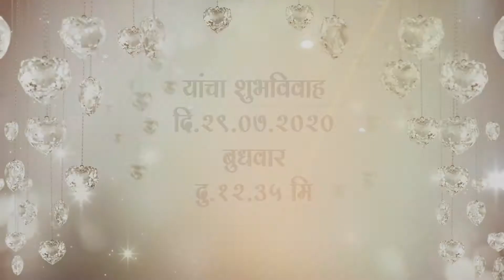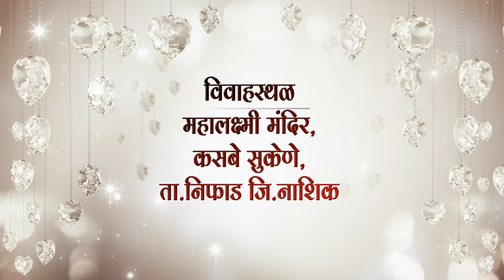Mr/Ms. Padher marriage occasion Pawar Family & padher family kasbe sukena Part 1